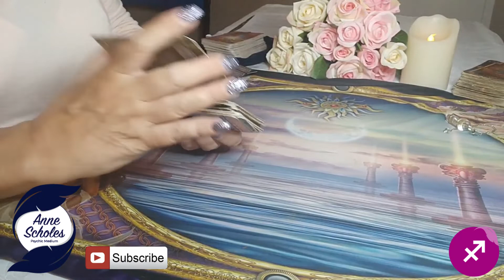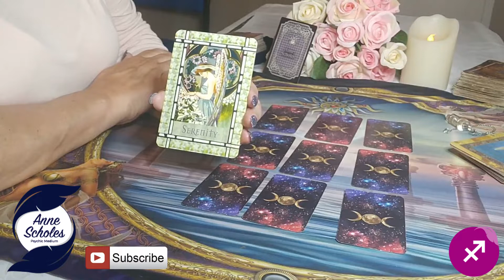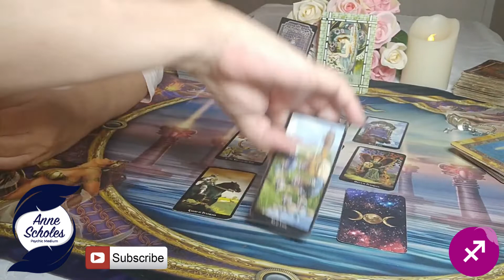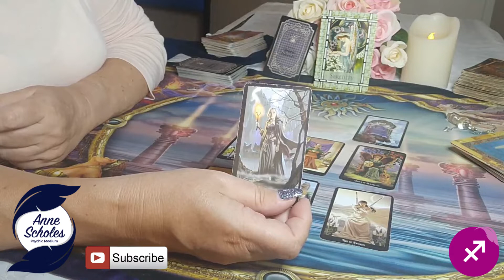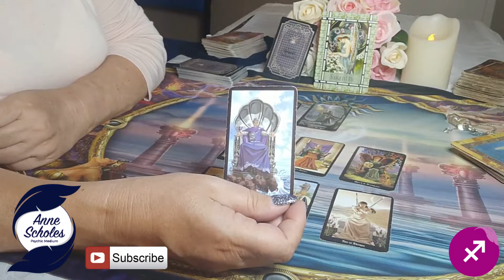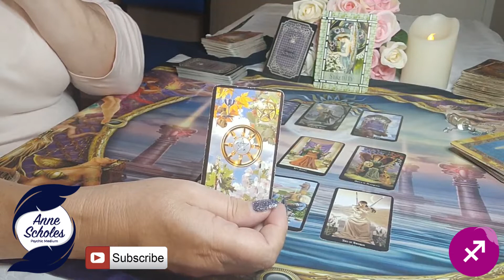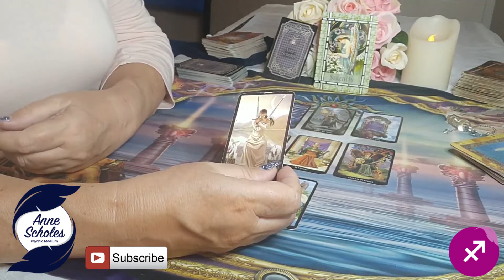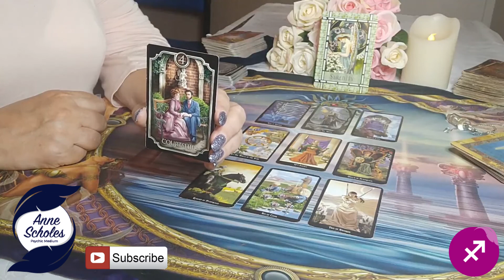Sagittarius - Relationships come together! September monthly tarot reading.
Hi and welcome to my circle of love,
I do hope you enjoyed your insight for this month.

Anne Scholes psychic medium page.